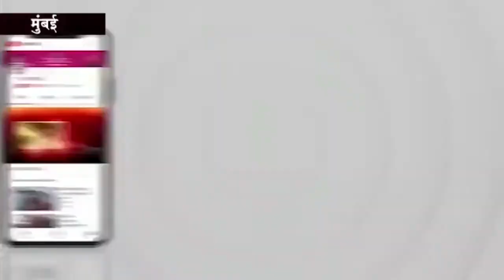भदोही में भीषण सड़क दुर्घटना में तीन की मौत, सात रेफर।